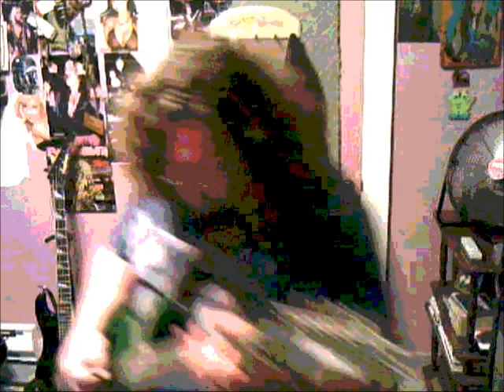Roland GR-55 20-Second Loop Demo - "Many-Big-Boom-Boom"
Live "warts & all" improvisation of the Roland GR-55 using the 20second loop feature. Here, I'm gonna just joke that this is really a training video to discourage myself or anyone from making unnecessarily long so-so 20-second loop demo's.  :0 lol & Cheers.

Equipment used:
1 Dell Laptop
Cheap-O eyeball camera
Roland GR-55 (BEST thing ever since the wah pedal )
Zoom R16 Multitrack compact mobile recording studio (as a pass-thru mixer only)
M-Audio Mobile-Pre USB audio interface
Ibanez S470FM modified to accept the GK3 pickup (hacked off part of the bridge humbucker bezel)
Windows Movie maker (Live capture method of recording)
REAPER audio software to pump/check the initial audio tracks & re-ply to moviemaker